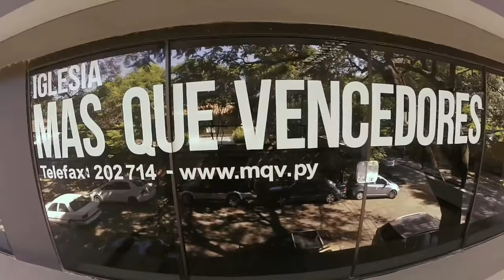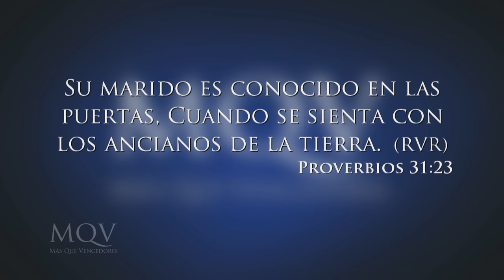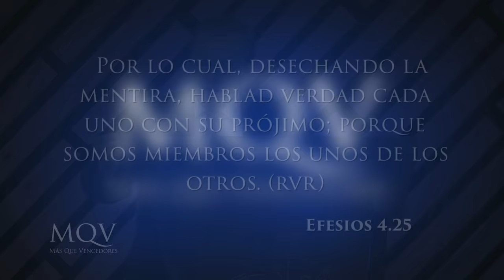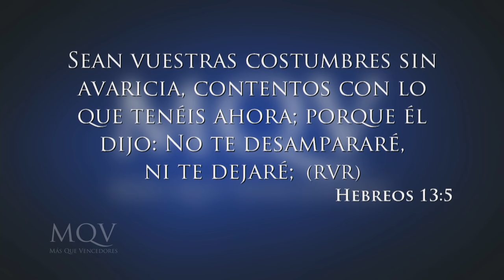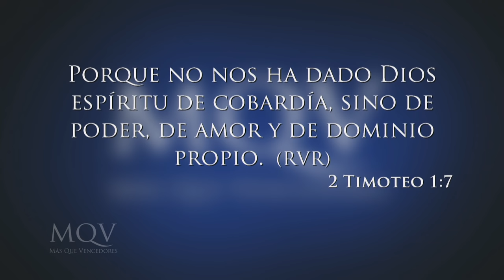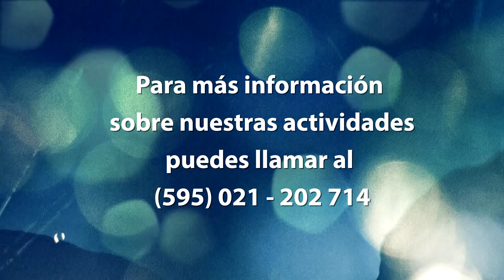TV077 Prédica del Dr Andrés Panasiuk - La familia que prospera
Prédica del 19-03-17 emitida el domingo 26-03-17 por la RPC
Con el Dr Andrés Panasiuk quien nos habló sobre "La familia y las finanzas", la familia que prospera... basado en los principios bíblicos.